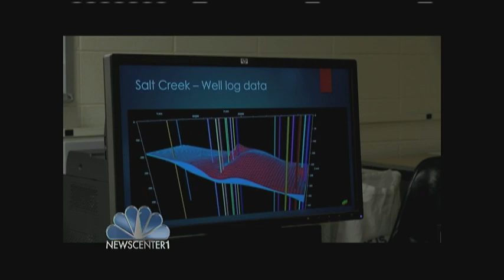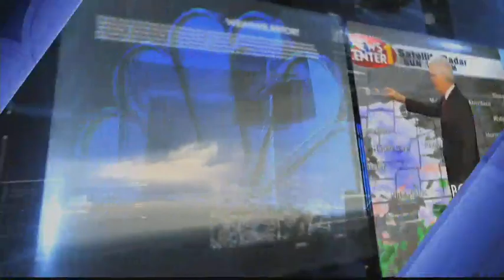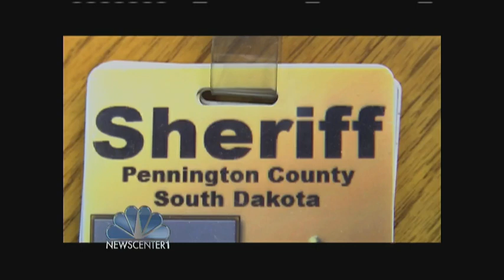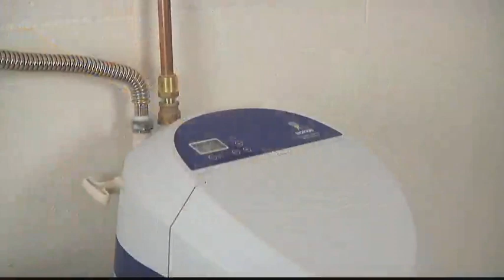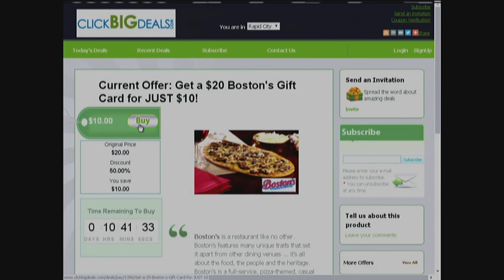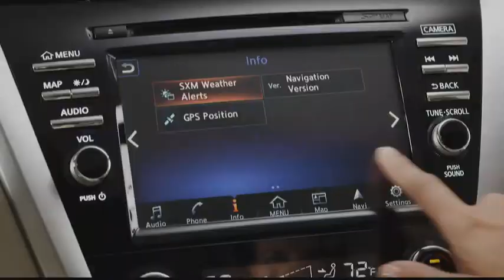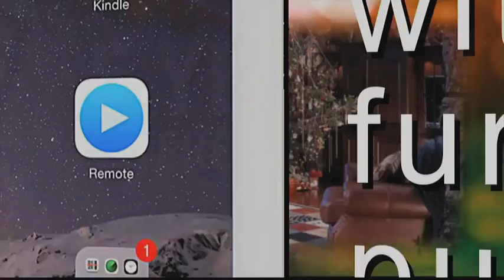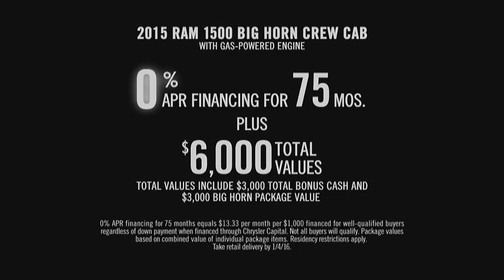NewsCenter1 at 5:30